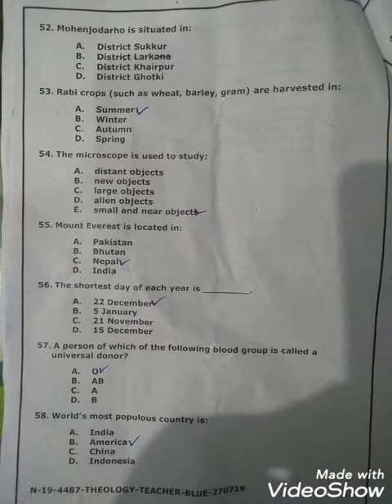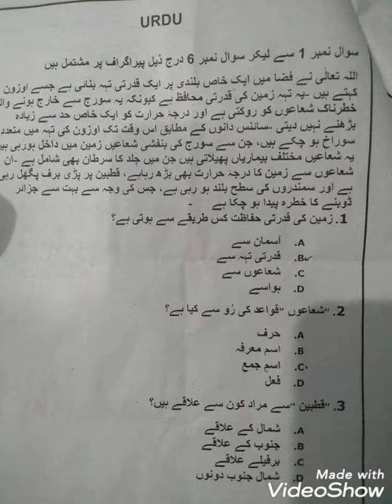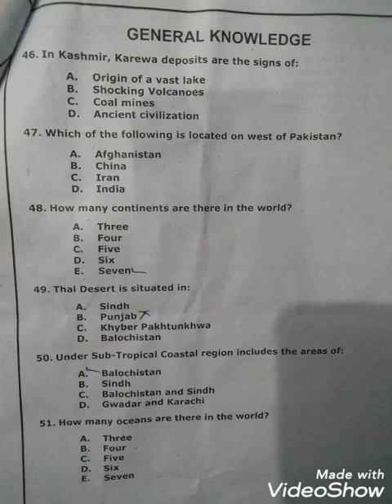Nts Solved Papers 2021 | islamiat | English | General Knowledge | Urdu for PST, CT, DM, PET, QARI,